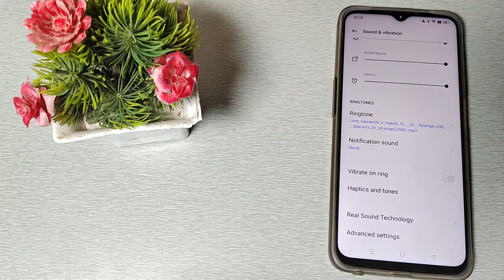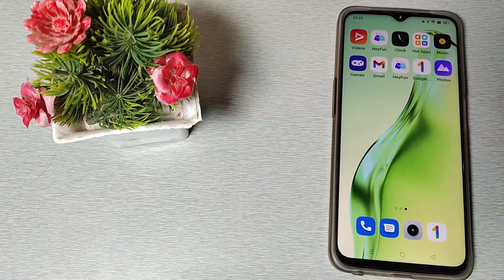how to set custom ringtone in REALME C30s ,ringtone mobile setting